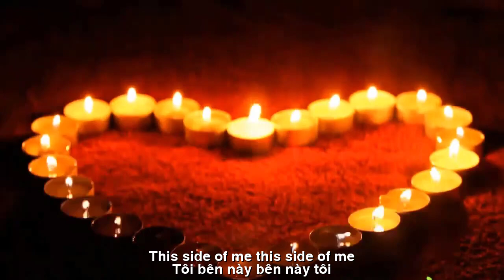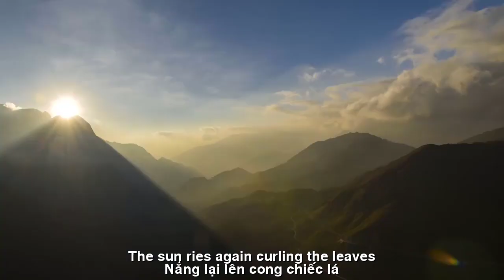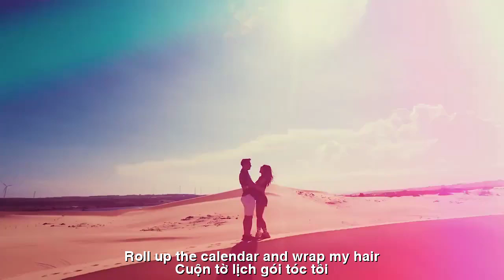[FULL HD]BỒNG BỀNH MÂY TRẮNG||FLOATING WHITE CLOUD||LÊ VĂN TRƯỚC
ĐẾN VỚI
NHÀ THƠ LÊ VĂN TRƯỚC
TÁC PHẨM:BỒNG BỀNH MÂY TRẮNG
||FLOATING WHITE CLOUD||
BỒNG BỀNH MÂY TRẮNG
Bồng bềnh bồng bềnh mây trắng
Mây trôi về đâu, về đâu
Tôi mơ tìm về khoảng lặng
Không có em, không ngàn sau
Một khoảng lặng, ngần ấy thôi
Con sông đời, lửng lờ chảy
Đưa người về bờ bên ấy
Tôi bên này, bên này tôi
Mây bồng bềnh, mây trắng trời
Tờ lịch rơi, tờ lịch rơi
Tháng ngày qua, qua thật rồi
Cuộn tờ lịch gói tóc tôi
Tóc tôi ngả màu hoa tiêu
Tôi một đời trong cõi nhớ
Tôi một đời trong mưa nhỏ
Đau một chút biết mình yêu
Nắng lại lên, cong chiếc lá
Lá vàng rơi, mây bồng bềnh
Tôi thả nhớ, đời sỏi đá
Sỏi đá tôi, đá ngông nghênh
Lvt 22/12/2023
FLOATING WHITE CLOUD
Floating white clouds
Where do the clouds drift, where do they go?
I dream of finding silence
Without you, not forever
A moment of silence, that's all
The river of life, flowing lazily
Bring people back to that shore
This side of me, this side of me
Fluffy clouds, white clouds in the sky
The calendar falls, the calendar falls
Months have passed, it's really gone
Roll up the calendar and wrap my hair
My hair is apricot color
I spend my life in memory
I spent my life in a little rain
It hurts a little to know I love you
The sun rises again, curling the leaves
Yellow leaves fall, clouds float
I remember, life is rocky
Rock me, stone me arrogantly
Lvt December 22, 2023
Đường liên kết của video